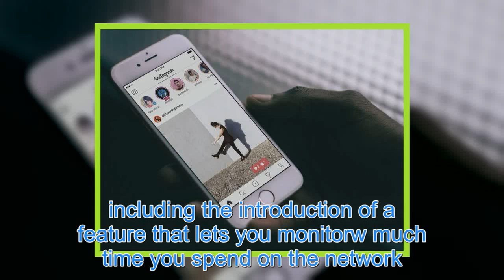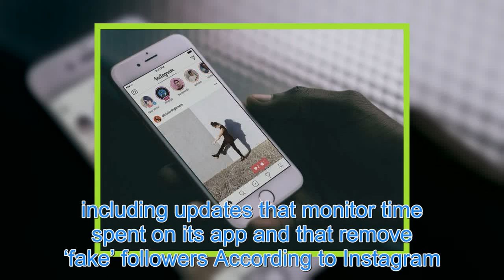Your Instagram is about to look COMPLETELY different – check out the changes here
INSTAGRAM is revamping the way it lays out user profiles, with the social networking app shiftingons and icons around in order to help users “better express” themselves. The changes are in a testing phase and so may not be permanent, but they include putting “Follow” and “Message”ons near the top of